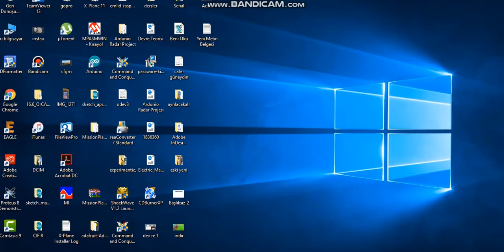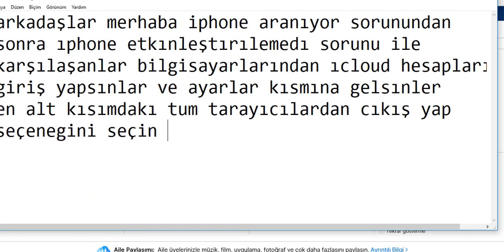İPHONE ETKİNLEŞTİRİLEMEDİ SORUNUNA ÇÖZÜMM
telefonlarınızın maliyetsiz bir şekilde düzelmesi dileğiyle